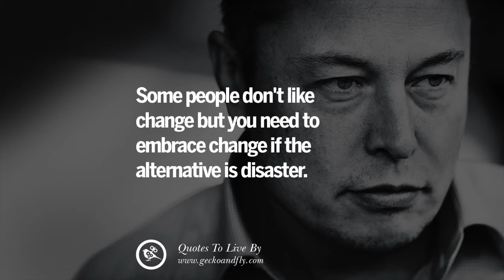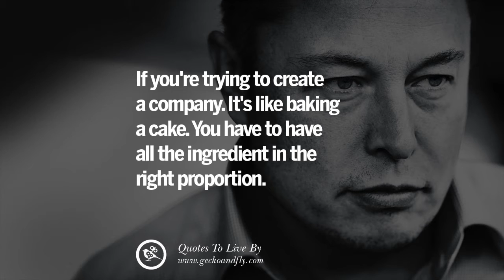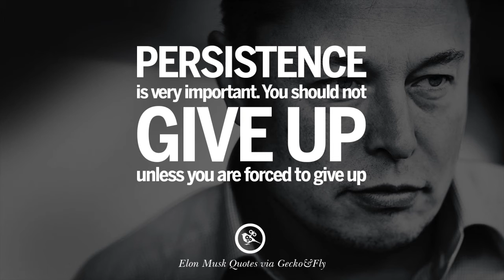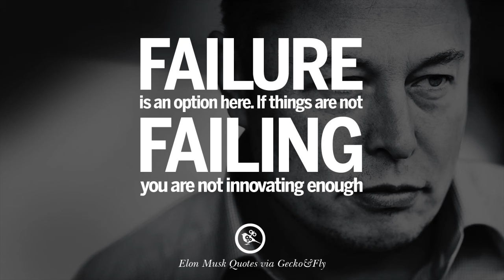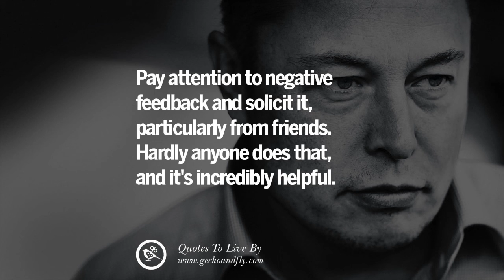Elon Musk Quotes on Business, Risk and The Future PART1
From Hyperloop to Tesla batteries, from cars to SpaceX. Elon Reeve Musk is a South African-born Canadian-American business magnate, engineer, inventor and investor. He is the founder, CEO and CTO of SpaceX; co-founder, CEO and product architect of Tesla Motors; chairman of SolarCity, co-chairman of OpenAI; co-founder of Zip2; and co-founder of PayPal. The most common asked question – Is Elon Musk a scam artist?

Thanks to : Geckoandfly website for beautiful quote ever.

" Elon Musk: Tesla, SpaceX, and the Quest for a Fantastic Future"